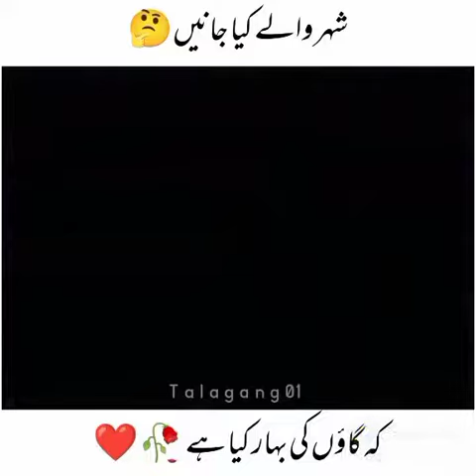City waly Kia jannin Gy village Kaisa hota Hy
Aslam o alaikum! Dosto Mara name Raza Malik Hy main Pakistan ky khubsorat village main rhta hon#villageperfectlife nuturalbeautyofvillage maragaon beautifullife .
 Mustard, fields, green crops, farmers in mustard crop, orginal, agriculture, farms, pure, typical, most beautiful my village simplicity, full hd download,
 my desi punjab, heart touching scene, amazing natural beauty, gaon. pyara waseb, saraikistan, villagers simple people, mehry wala, DG Khan, Punjab Pakistan,
 Pakistani, fields, crops, Women working in fields, villages, tubewell, petar, water, swiming, sugarcane, love, pak, super, pk pictures, field crop farmer,
nehar,
water, mud made buildings, kachy makan, khet, khalsa, kot chutta, dera ghazi Khan, tractor videos, trali sohna saraiki